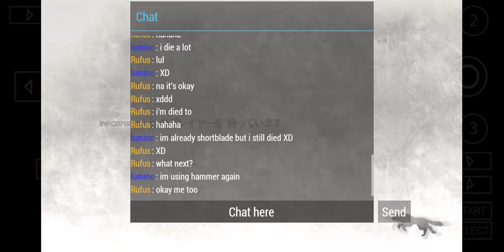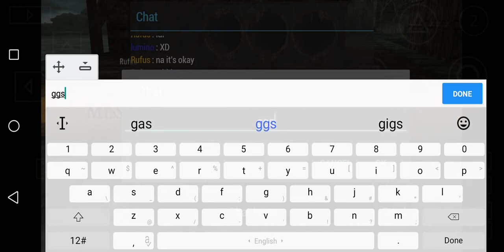[PSP]GE2 - Multiplayer With a Friend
Multiplayer via Hunsterverse

ggs rufus hunter